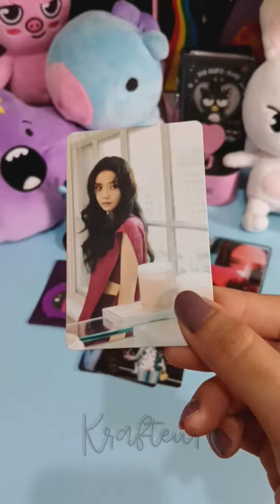[UNBOXING] Jisoo YG Tag A Purple Ver.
im selling those photocards ehe